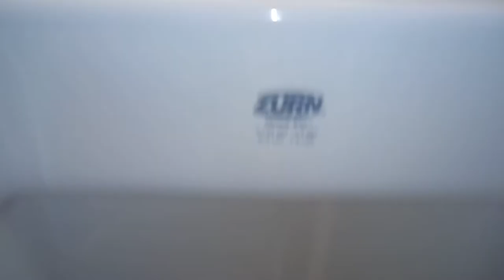201: Zurn Fixtures - Mercy Health Men's Restroom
[Video Description]
Burn & turn when you see more Zurn! Also, SPIDER PINCHERS!!!

[Video Details]
Location: Mercy Health, Grand Rapids, MI.
Fixtures:
2 Zurn Omni-Flo Urinals
3 Zurn (AquaVantage..?) Toilets

Urinal 1: Rating: 1.
Urinal 2: Rating: 1.

Restroom Description: This restroom makes me want to burn and turn a lot...

 0 - 1 (Worse Than Crap)
1 - 5 (Awful)
6 - 10 (Terrible)
11 - 14 (Garbage)
15 - 19 (Mediocre)
20 - 23 (Below Average)
24 - 27 (Average)
28 - 31 (Above Average)
32 - 39 (Great)
40 - 44 (Awesome)
45 - 50 (Amazing)
51+ (Beyond Amazing)